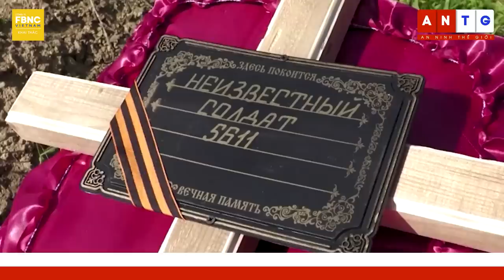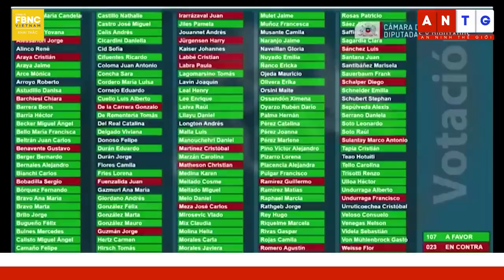Tin thế giới hôm nay 19/5 | Politico: Mỹ đang muốn ‘đóng băng’ cuộc khủng hoảng Nga - Ukraine? FBNC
Tin thế giới hôm nay 19/5 | Politico: Mỹ đang muốn ‘đóng băng’ cuộc khủng hoảng Nga - Ukraine?

QUAN CHỨC TỈNH LY KHAI NÊU THỜI ĐIỂM NGA GIÀNH QUYỀN KIỂM SOÁT BAKHMUT
200.000 QUÂN VÀ TUYẾN PHÒNG THỦ 600 DẶM CỦA NGA CÓ ĐỦ GHÊ GỚM ĐỂ NGĂN UKRAINE PHẢN CÔNG?
UKRAINE VỪA LẬT TẨY VỤ THAM NHŨNG CẤP CAO NHẤT, VÌ SAO ĐÂY ĐƯỢC XEM LÀ TÍN HIỆU TỐT?
POLITICO: MỸ ĐANG MUỐN ‘ĐÓNG BĂNG’ CUỘC KHỦNG HOẢNG NGA – UKRAINE
CHUYÊN GIA ANH NÊU 3 LÝ DO ĐẰNG SAU VIỆC NGA TĂNG CƯỜNG TẤN CÔNG TÊN LỬA UKRAINE
BINH SĨ NGA THIỆT MẠNG TRONG XUNG ĐỘT UKRAINE ĐƯỢC AN TÁNG TẠI LUHANSK
MỸ, G7 CÔNG BỐ CÁC LỆNH TRỪNG PHẠT MỚI NHẰM VÀO NGA
NAM PHI KHẲNG ĐỊNH QUAN HỆ VỚI MỸ VẪN BỀN CHẶT SAU CÁO BUỘC CHUYỂN VŨ KHÍ CHO NGA
NATO KÊU GỌI ĐỒNG MINH CAM KẾT CHI 2% GDP CHO QUỐC PHÒNG
THỔ NHĨ KỲ CHỈ TRÍCH VIỆC MỸ ĐIỀU TÀU CHIẾN TỚI ĐẢO SÍP
ELON MUSK TIẾT LỘ ‘HÌNH MẪU’ TỔNG THỐNG MỸ LÝ TƯỞNG
CHILE TĂNG NGUỒN THU QUA CẢI CÁCH THUẾ KHAI THÁC KHOÁNG SẢN
NADAL RÚT LUI KHỎI ROLAND GARROS, CHỐT THỜI ĐIỂM GIẢI NGHỆ